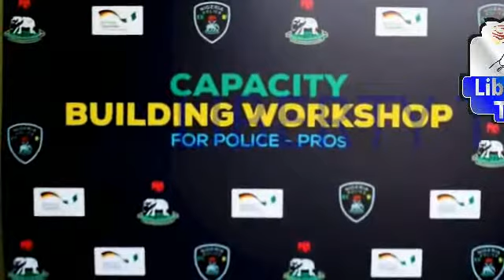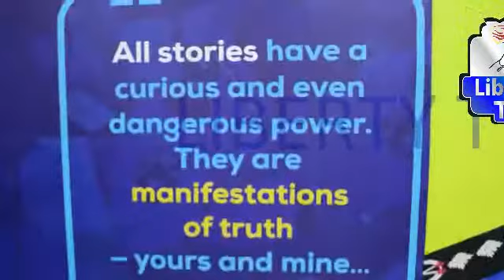An Gudanar Da Taron Karawa Juna Sani Ga Jami'an 'Yan Sanda A Wudil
Liberty Radio 103.3 FM Abuja:
zeno.fm/libertyradioabuja

Tashar 'Yanci 103.1 FM Kaduna:
zeno.fm/tasharyancikaduna

Liberty Radio 103.3 FM Kano:
zeno.fm/libertyradiokano